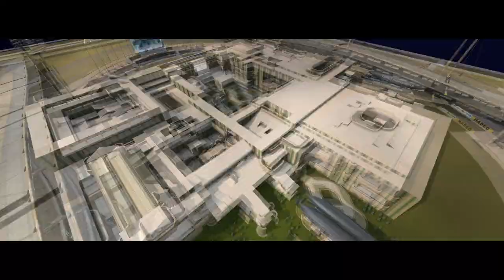BurningWheels Tournament - Teaser Trailer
Only cool people and guys with a huge penis read the video description ;)

It has been a long time since we have first announced the '¬вш〆 "2YEARS" Tournament', which consists of the '¬вш〆 Trackbuilding Contest' and the '¬вш〆 Racing Tournament'. Now that the Trackbuilding Contest is almost over and the Racing Tournament is finally getting closer I decided to make a little Teaser. Well, since this is my first serious video project it turned out to be very though and it was very time-consuming, so don't be to rough with me :)
I'd be glad to see as many players as possible at the upcoming Racing Tournament, also those who just play RPG  (just to make that clear the style will be RPG - those who know our clan should already know that (-: ) for fun or even those who are totally new to it. I can promise you'll enjoy :P

Credits:

1. Jamiroquai - Virtual Insanity
2. Dirty South & Thomas Gold feat. Kate Elsworth - Eyes Wide Open (Project 46    Remix)

   Car Skins:
1. Icaras by Speedyx
2. Eagle Rapt by jerome9222

  External Effects:
TV Static Turn Off Effect by skillssaysitall

   ¬вш〆 Logo by:
Trunks_11

and I shot the replays and made the editing ;)
edited with: Sony Vegas Pro 11 (Trial) :D
in-game footage recorded with: Fraps

Great thanks goes to the builders! I will publish the Track- and Buildernames when the time has come :)

Sorry if I forgot anyone.

Greets, Simon